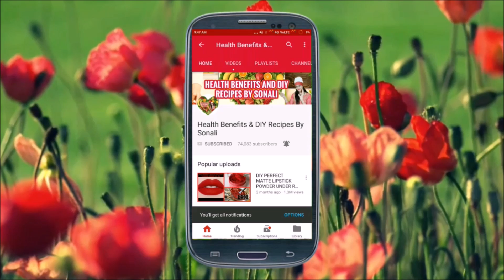कढ़ाई में बनाएं बेकरी जैसा सॉफ्ट लादी पाव | Pav Recipe Without Oven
Ingredients

Doodh / Milk - 100ml
Instant Active Yeast - 1 Tsp
Cheeni / Sugar - ½ Tbsp
Maida / Plain Flour - 125g / 1 Cup
Salt / Namak - ½ Tsp
Milk Powder - 1 Tbsp / 9gms
Butter - 10 gms / 2 tsps
Milk ,Sugar & Butter - For Brushing
Salt - 1 Cup for Baking

Hi Friends, My name is sonali .This channel is for alot of things like food recipes,beauty tips,diy,makeup,beauty benefits,product review,hair style and much more.i hope you guys stay with me and click the subscribe button for more content.
Take care
bye bye.

15 बेस्ट किचन टिप्स जो आपके लिए जानना है जरुरी , जरूर देखें || 15 Best Kitchen Tips

Instant Aam Panna Recipe || इस नए तरीके से बनाएं आम पना मिनटों में || Raw Mango Drink-Kairi Panha

5 मिनट में घर पर नेचुरल गुलाब जल बनाने का आसान तरीका || गुलाबजल के आश्चर्यजनक फायदे|| DIY Rosewater

Dahi At Home|| हलवाई जैसी दही घर पर झटपट ज़माने के आसान टिप्स || How to Set Perfect Dahi at Home -

निम्बू को खराब होने से बचाने और 1 साल तक स्टोर करने का बेस्ट तरीका | How to Store Lemon for 1 year

कुकर में बनाएं बिना अंडे का स्पंज केक | Spongy Eggless Vanilla Cake Recipe | Eggless cake in cooker

बिना दाल चावल भिगोये बनाएं बाजार जैसा INSTANT IDLI MIX | Idli mix recipe | Instant idli mix